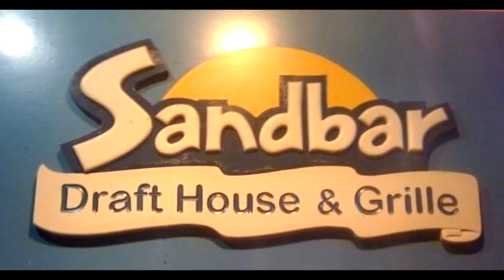Maniacal Device @ The Sandbar Draft House - March 3, 2023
SEE TITLE